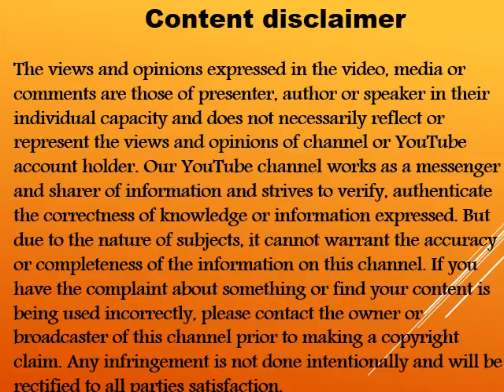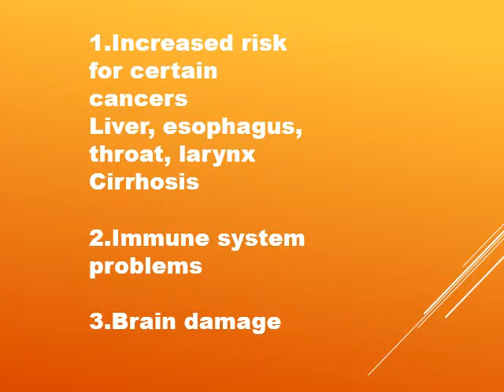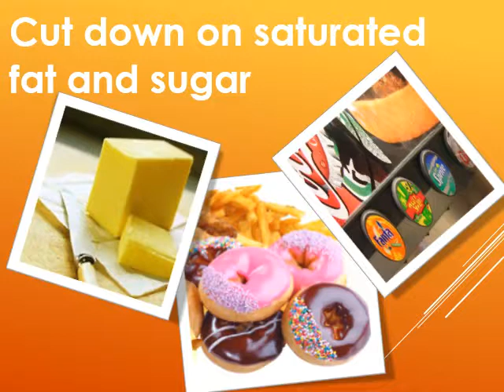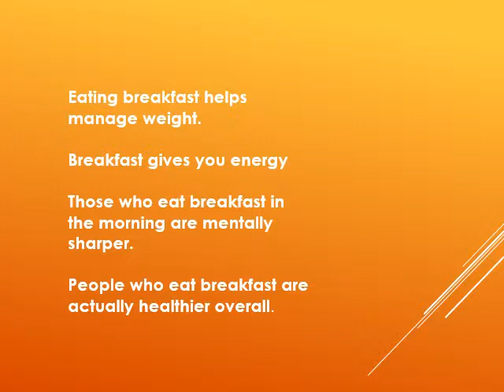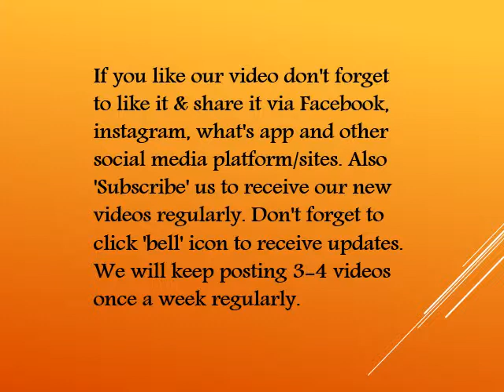secret tips for healthy happy living physical fitness